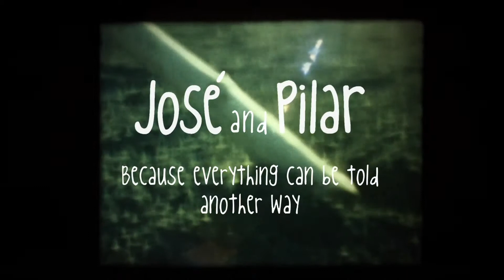A Tribute To Jose Saramago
Orlanda de Azevedo was Instituto Camões's Visiting Lecturer at UC Berkeley from 2006 to 2011.

(José e Pilar). The Nobel Prize--winning Portuguese novelist and playwright José Saramago died in 2010, leaving behind a wealth of writings noted for their intelligence and style. José and Pilar, a portrait detailing the last years of his life, reveals the man behind the books. At its heart is the love story between Saramago and his Spanish wife, journalist Pilar del Río. Saramago muses, "I have ideas for novels and Pilar has ideas for life." Amid a whirlwind of public presentations, Saramago thankfully finds time to work on The Elephant's Journey, allowing us a glimpse into his creative process.

• Photographed by Daniel Neves. (117 mins, In Spanish and Portuguese with English subtitles, Color, Blu-ray, From Outsider Pictures)